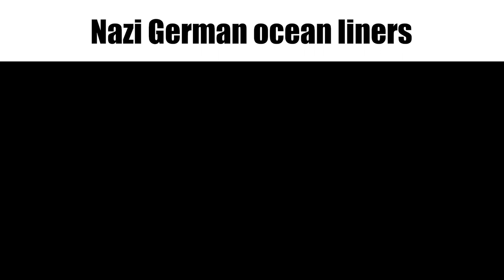Ocean liner slander 2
Meme is old, but I do not care. Hope you enjoyed.

Also I have no hate against people like HistoricTravels and Oceanliner Designs. Seemed funny to include them(but Bright Side is terrible).